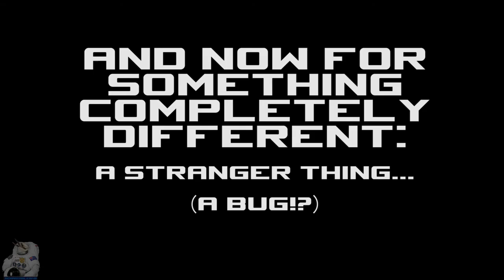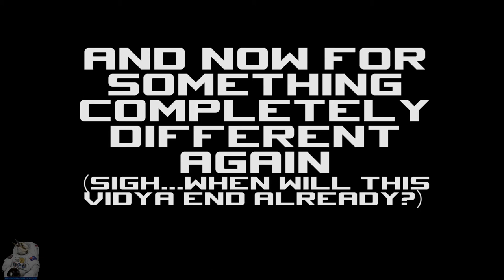Star Citizen Alpha 2.6.3 - Ship Fly Bys and more!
Just collection of a few fast-paced short clips showcasing fly bys of 3 different ships and their sound effects. Also I chucked in 2 more clips, including a weird thing that happened and a quick boarding of a Retaliator. The final 2 clips are with commentary.